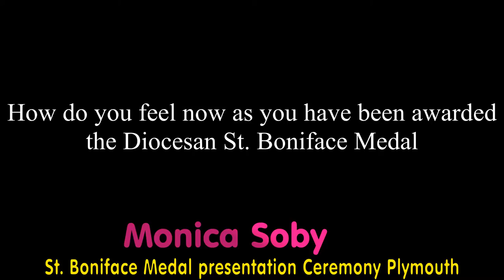St. Boniface Medal awarding Ceremony 12th Nov 2016